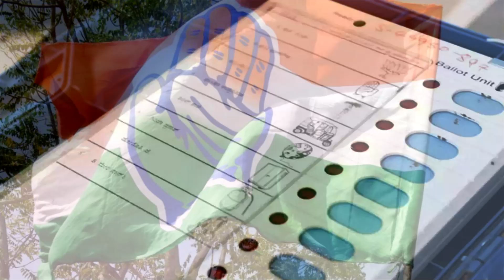कांग्रेस के X - MLA जेवियर मैडा के इस भाषण की आजकल खूब चर्चा हो रही है